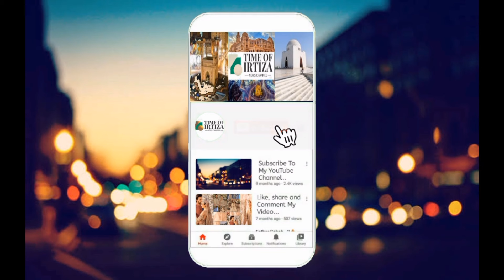HBL psl 9 ka official anthem Khul Ke Khel ki recording Mukamal